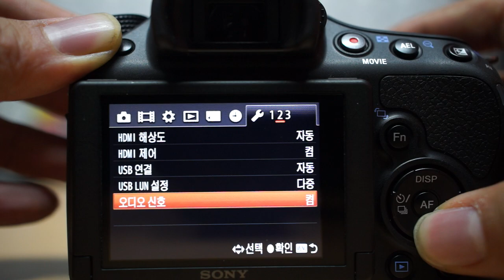SONY a58 메뉴화면